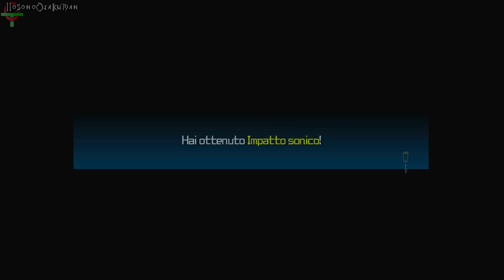KH 2.5 BbS (ITA)-Terra-17-Il Monte Olimpo- BOSS Zack Fair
Il torneo prosegue e Terra sbaraglia ogni avversario che gli si para davanti. ma questo non era il piano di Ade, così, decide di improvvisare un piano di riserva usando un altro ragazzo che si era iscritto ai giochi.